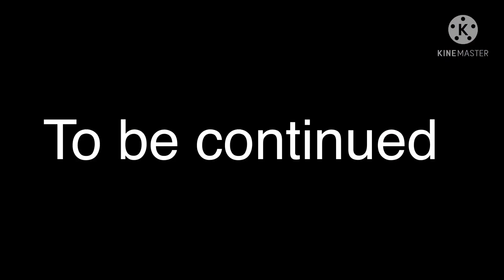If undertale characters met frisks family/pt 2/GLITCHTALE SPOILERS